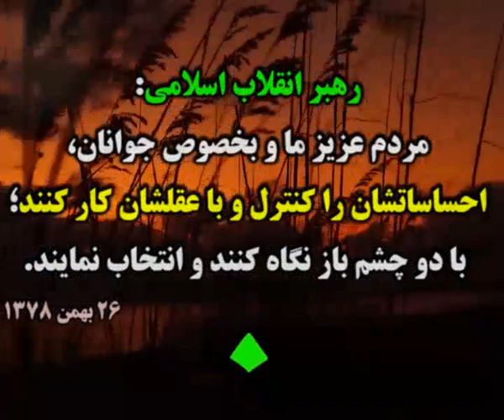●▬ اخبار انتخابات ریاست جمهوری ایران 1396▬●